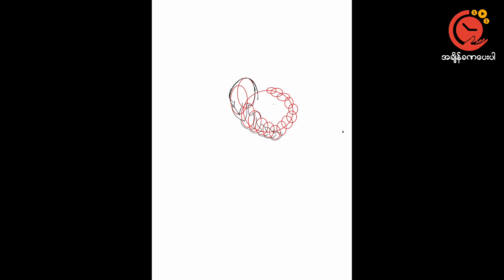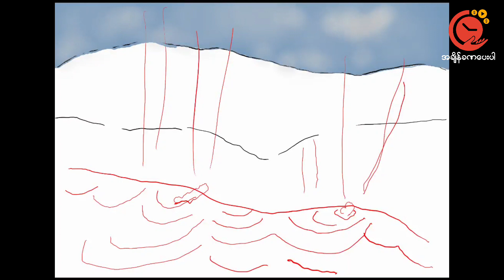Simple Ibis Sketch